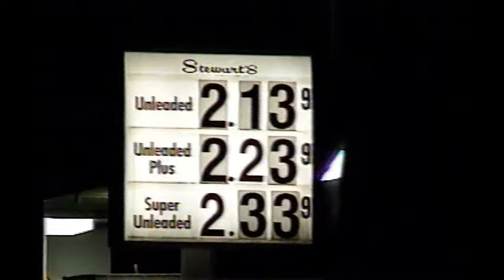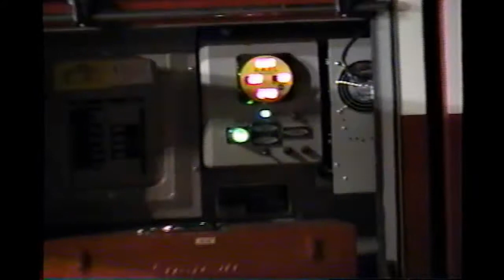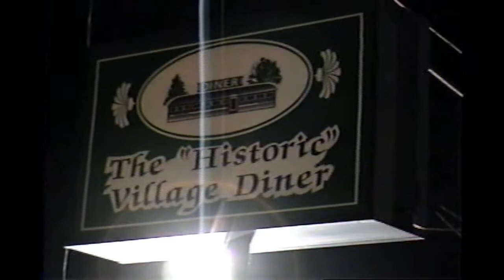Historic Village Red Hook Diner Fire (11-14-2004)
Fire the night of November, 14th 2004 at the Historic Village Red Hook Diner.
Begins ~17 seconds in.

Historic Village Diner
7550 North Broadway

From Personal Archives.